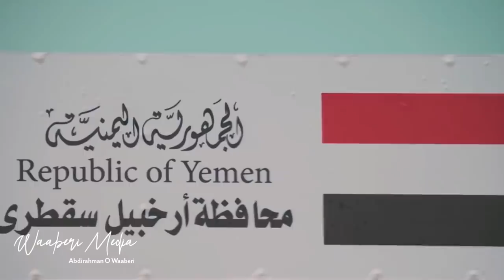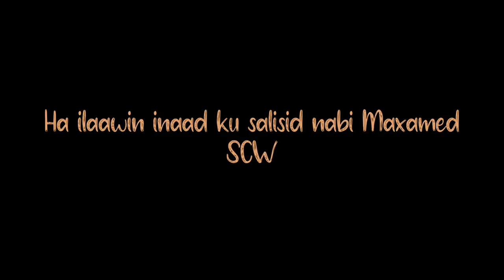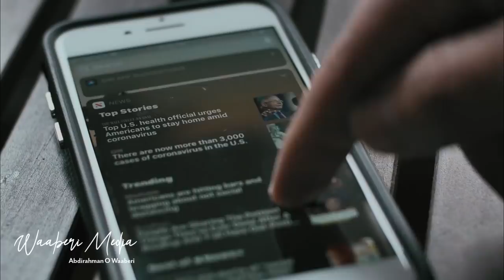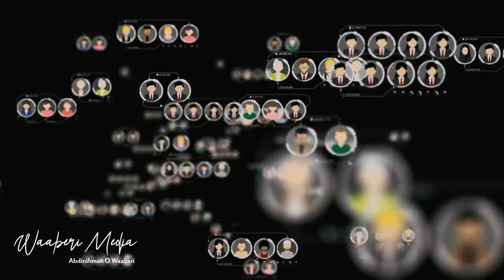Jasiirada Socotra | Jasiirad somaali leedahay mise yaman